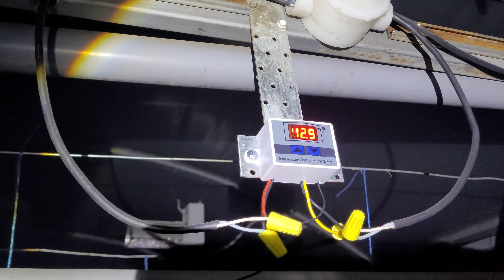Задымление и проветривание зимой.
Ветер выдернул вилку дымососа  из резетки.